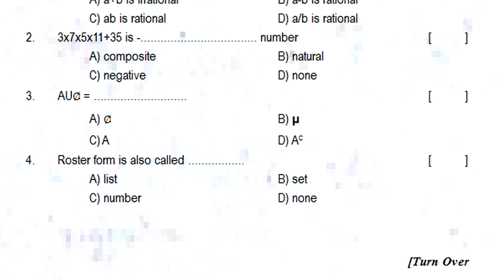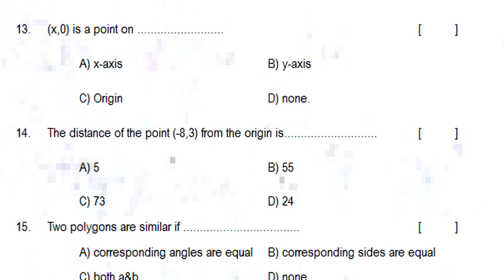10th class mathematics pre-final exam practice paper part-b 2022 | sa grand test | summative bits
class 10 maths summative test paper 2022, class 10 maths formative exam paper 2022, class 10 maths summative exam paper 2022, class 10 maths formative question paper 2022, class 10 maths summative question paper 2022,

more links...

class 10 maths sa objective test paper preparation notes Mensuration |10th maths sa part b questions

class 10 maths sa1 test paper : maths sa1 exam paper class x : 10th class maths sa1 question paper

ts class 10 maths summative assessment | 10th maths question paper part b objective | sa maths 10th

10th class maths summative assessment | 10th maths sa2 exam paper | class 10 maths revision test sa2

10th class mathematics public exam practice part b paper 2022 | sa grand test | final exam questions

Real Numbers
Sets
Polynomials
Pair of Linear Equations in Two Variables
Quadratic Equations
Progressions
Trigonometry Introduction
Similar Triangles
Construction
10th class mathematics public exam practice part b paper 2022 | sa grand test | final exam questions

class 10 maths summative assessment question paper 2022,
class 10 maths sa2 annual question paper 2022,
class 10 maths sa2 yearly question paper 2022,
class 10 maths sa2 final year question paper 2022,
class 10 maths sa 40 marks question paper 2022,
class 10 maths sa1 40 marks question paper 2022,
class 10 maths sa2 40 marks question paper 2022,
class 10 maths public practice question paper 2022,
class 10 maths public exam 80 marks question paper 2022,